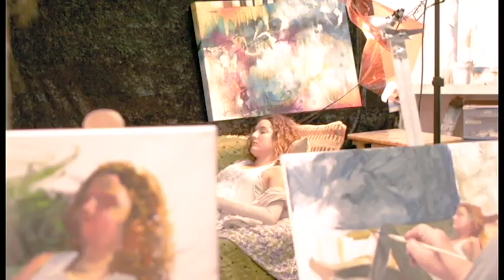Hsin-Yao Tseng - Guest Artist Instructor at Milan Art Institute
Check out our art institute, where we teach artists all over the world how to turn their passion into a profession